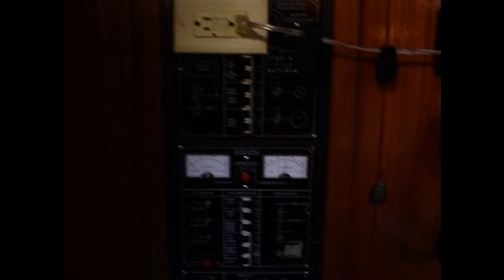Helmsman 47 Racer/Cruiser - Boatshed.com - Boat Ref#152773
Helmsman 47 Racer/Cruiser for sale with Boatshed Newport Photos and video taken by Boatshed Newport